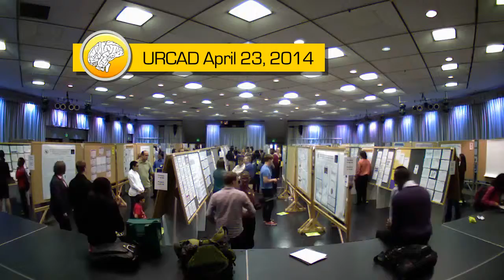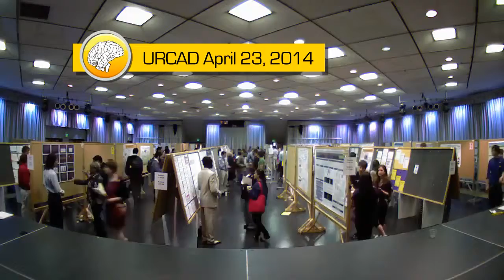A Moment of URCAD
Time lapse photography from URCAD 2014.